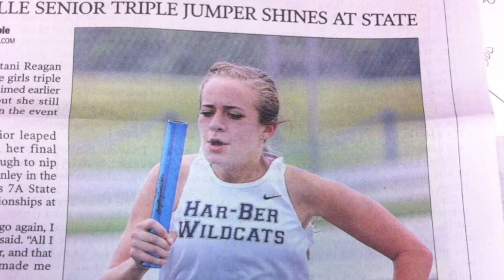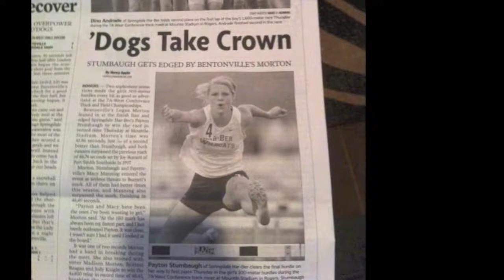2011-2012 Har-Ber High School Track and Cross Country